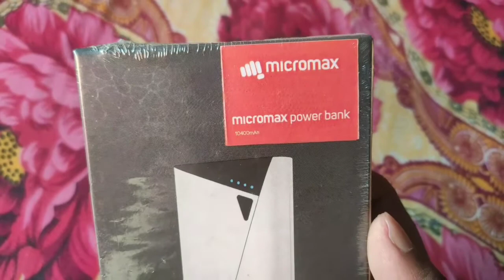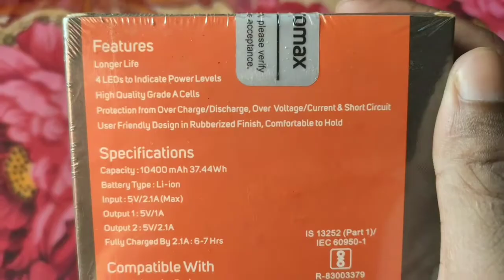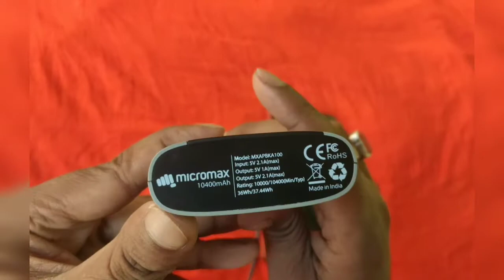Micromax power bank 10400mh Unboxing & review // best product🔥 only Rs.550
Is video main and aapko bataya hai power bank ke baare mein kaisa hai ye power bank i hope aapko video pasand aayi hogi